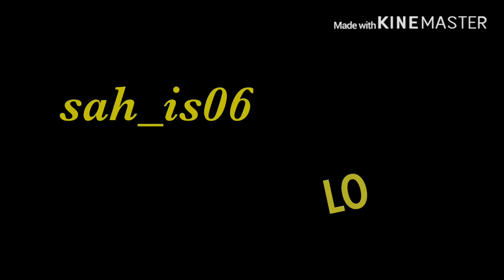VIRAL VIDEO LASING VS KALMADO WATCH TILL END